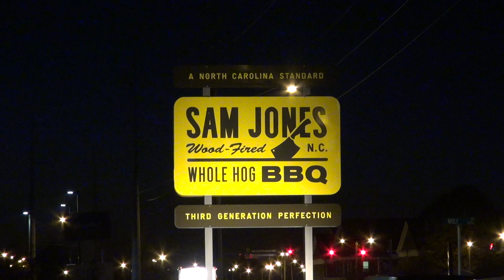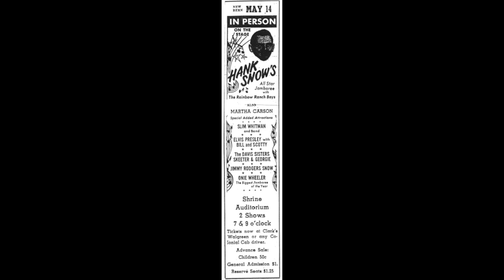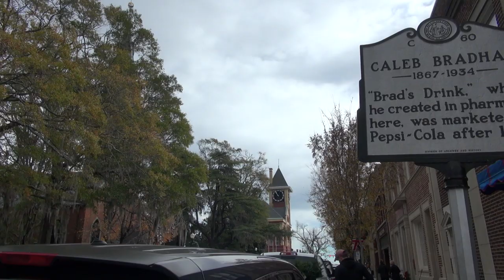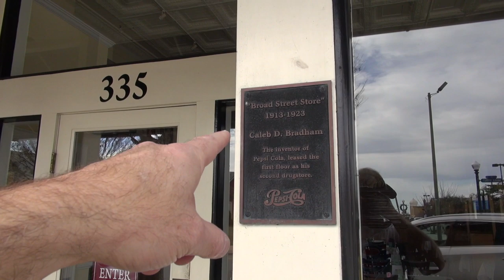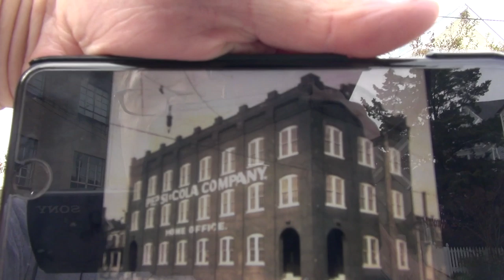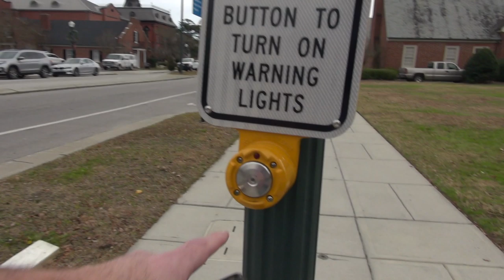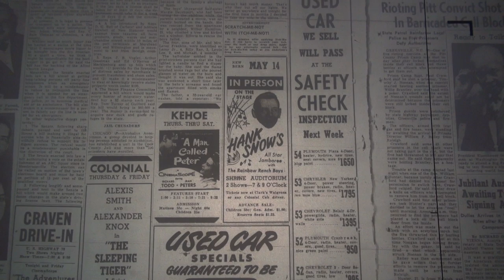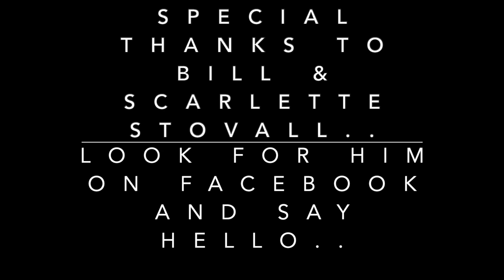North Carolina Adventures with Bill Stovall Part #1 of 2 The Spa Guy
In this video The Spa Guy introduces you to his lifelong friend Bill Stovall who is also an Elvis fan.. We go on some adventures together.. He shows off his Elvis Collection and tells some Great stories.. This is Part #1 of 2.. Don't Forget to Subscribe..